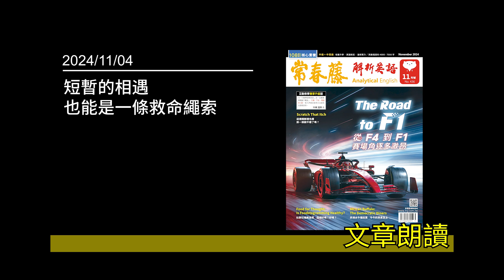解析英語20241104- 短暫的相遇 也能是一條救命繩索- Life-Saving Power of Chance Meetings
• 【多益小便當】

►   • 解析英語每日教學   ◄

  / ivyenjoyeng.  .

♦  FB 粉絲團   ♦

  / enjoyivy

♦  LINE  ♦